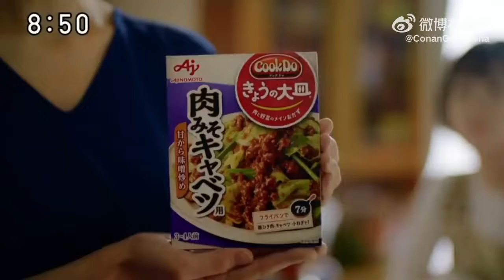Conan Gray on Japan Live TV 2022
July 2022